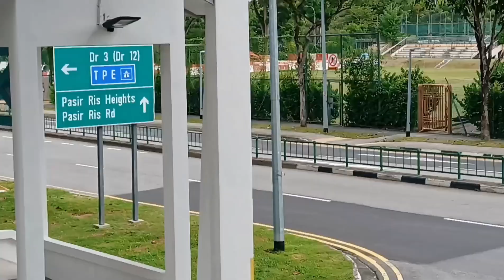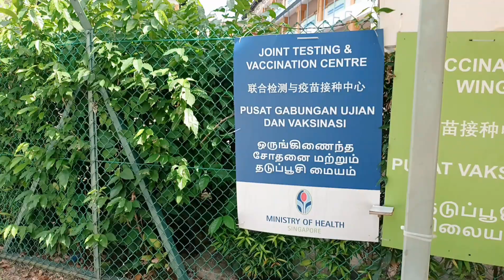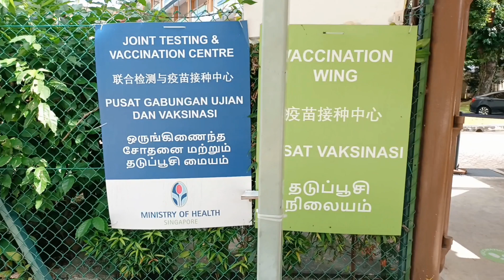PAGKATAPOS MAGPA VACCINE PUNTA NAMAN SA GYMKRAFT NG ALAGA KO